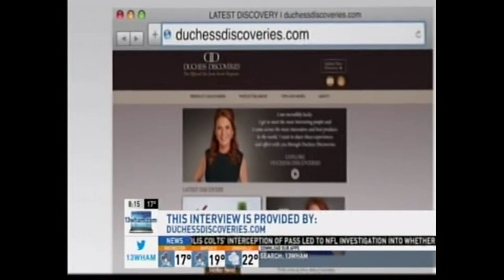The Duchess of York, Sarah Ferguson, on Good Day Rochester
From 2015:   The Duchess of York, Sarah Ferguson, appears on Good Day Rochester to talk about her weight loss and her web site duchessdiscoveries.com